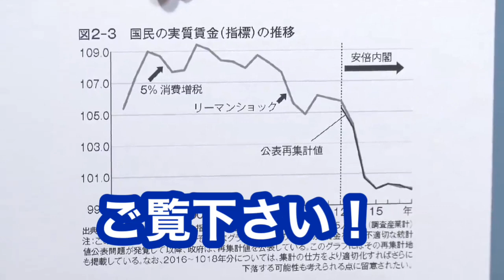【反緊縮の神様】藤井聡ファンが選ぶ藤井聡先生の名場面TOP5